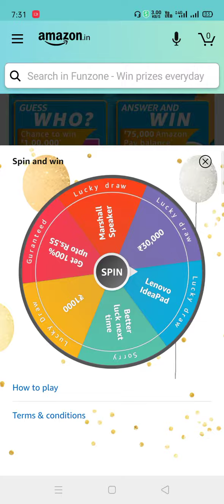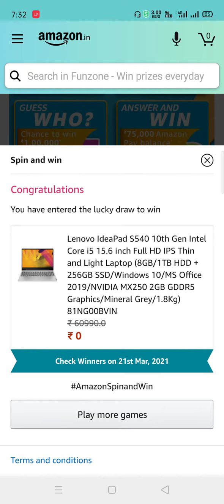Amazon Wheel Of Fortune Spin And Win Quiz 21 March 2021 // Prize Lenovo Laptops and Many More